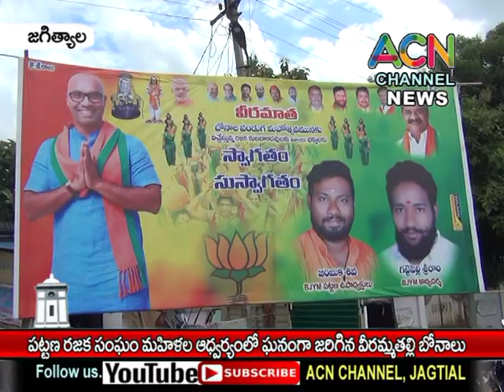జగిత్యాల : పట్టణ రజక సంఘం మహిళల ఆధ్వర్యంలో ఘనంగా జరిగిన వీరమాత తల్లి బోనాలు